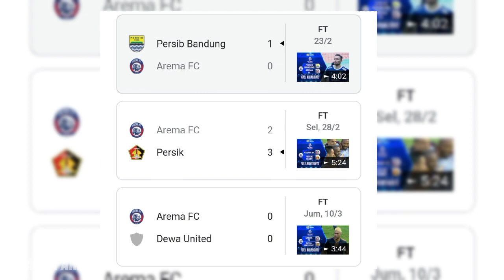😂 Takut DIPERMALUKAN Medina Waspadai Arema! 🔥 Semangat Baru! 💙 Fortes Rindu Arema... CLBk?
Berita Arema FC hari ini, Carlos Fortes Out dari PSIS Semarang? Kini Umbar Kode Rindu Arema FC. Tak Peduli Rekam Jejak, Arema Mengusung Semangat Baru Hadapi Persis. Leonardo Medina minta Persis Solo waspadai motivasi Arema FC.